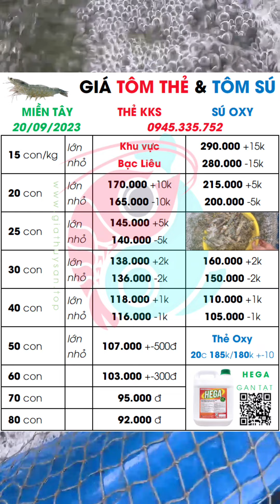✅ Giá Tôm Thẻ & Tôm Sú 20/9/2023 🦐 Cập nhật GiáTôm Thẻ KKS Oxy, Tôm Sú Ôxi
Bảng Giá Thu Mua Tôm Thẻ KKS, Tôm Thẻ Oxi, Tôm Sú Oxy Bạc Liêu, Sóc Trăng hôm nay 20/9/2023